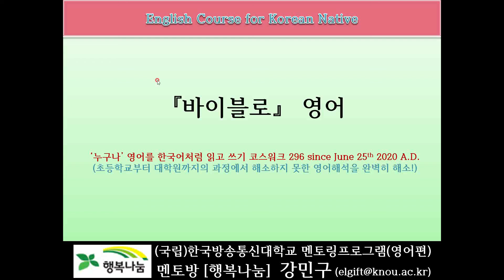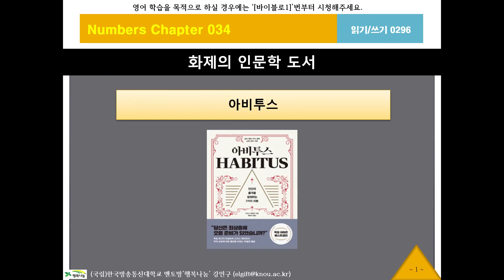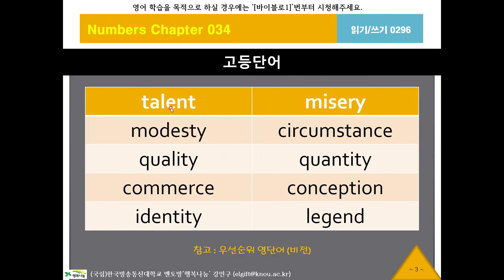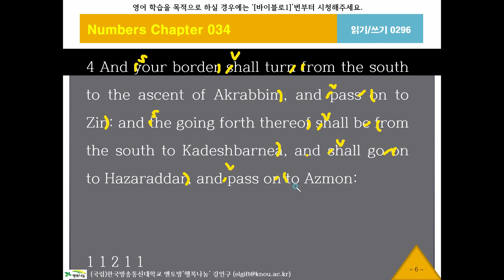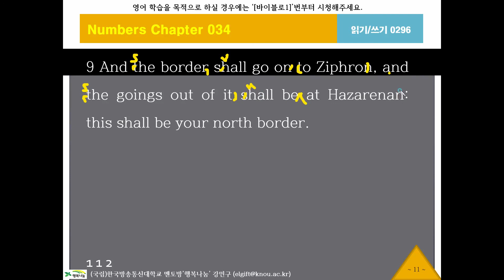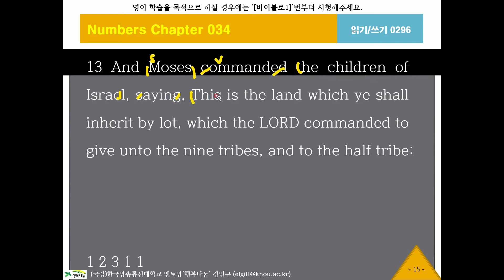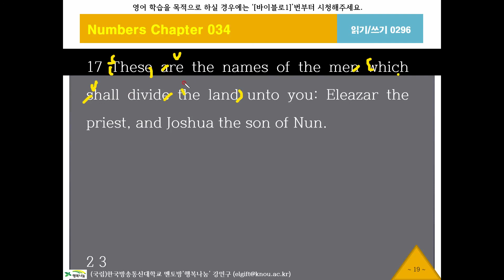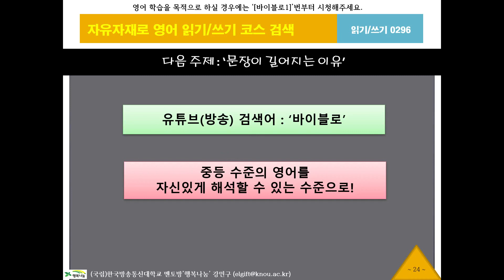바이블로296, 민수기34장2절, KJV, 영어성경, 흠정역, 성경공부, 영어해석원리, 영작문원리, 영어구조분석, 성경으로 영어공부, 영어로 성경공부